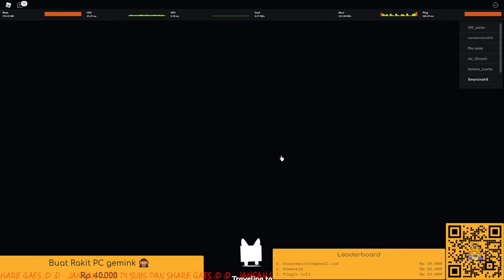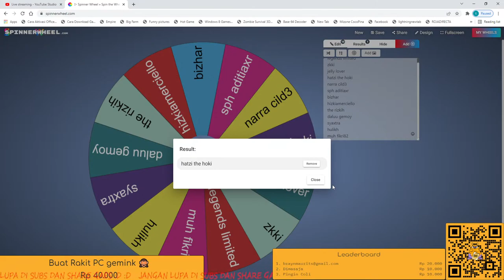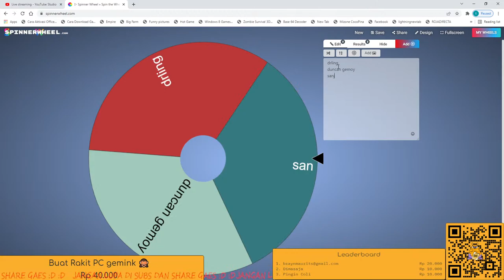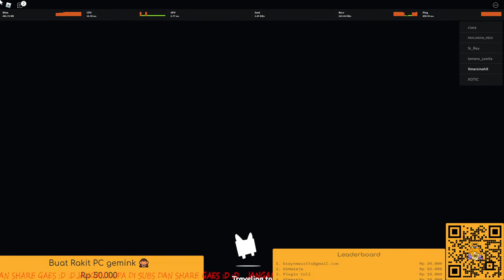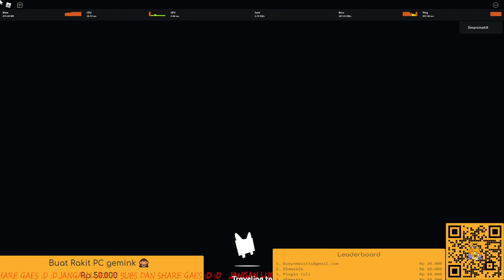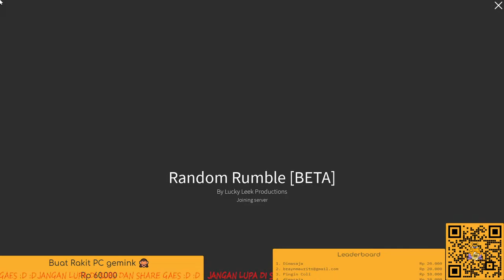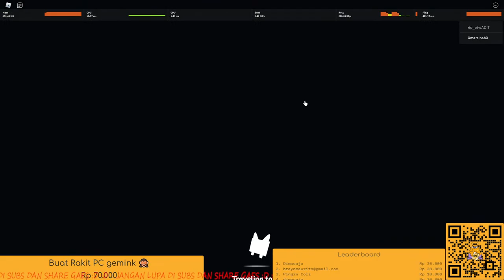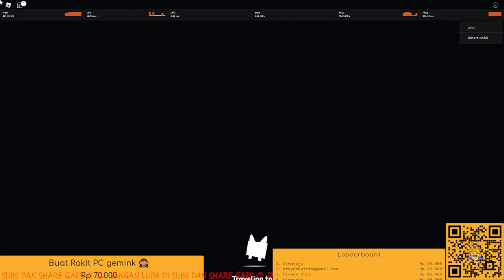MABAR PSX DAN GAME ROBLOX LAINNYA SKRRRTTTTTTT - ROBLOX #153